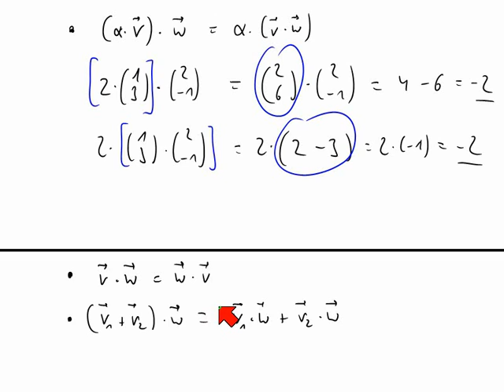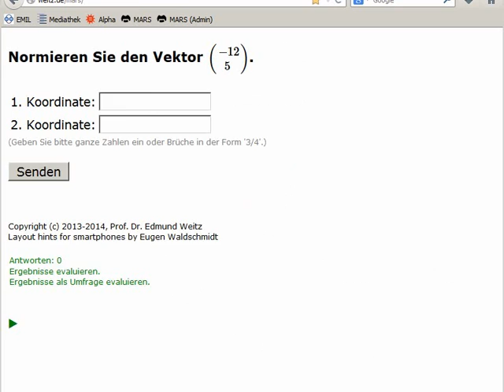Euklidisches Skalarprodukt und euklidische Norm